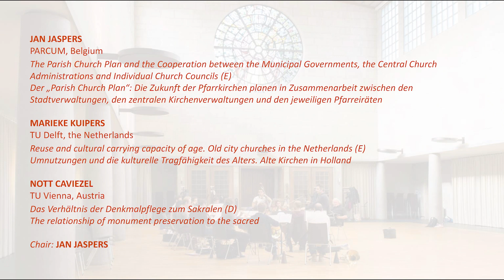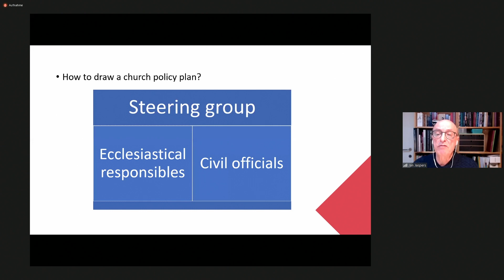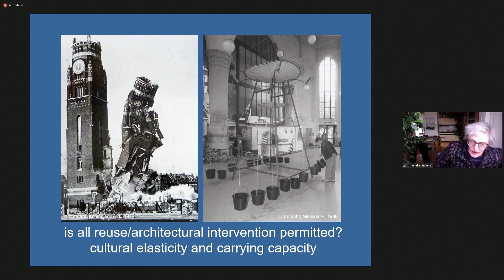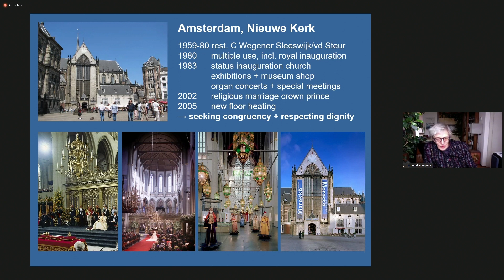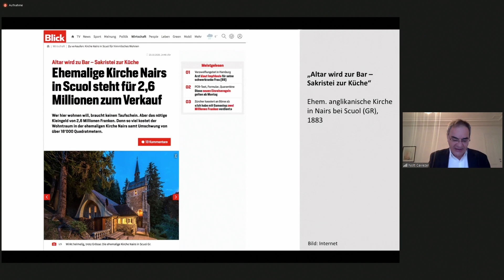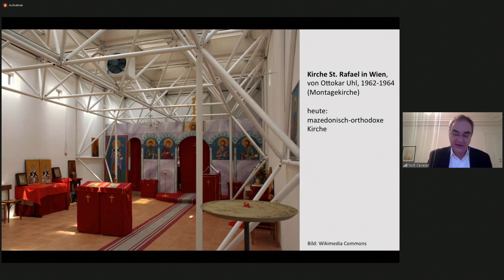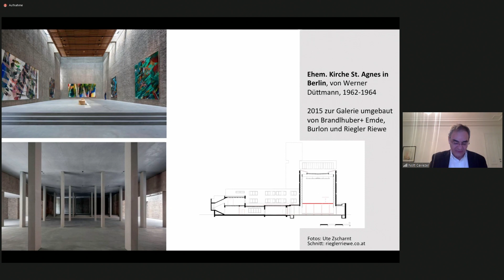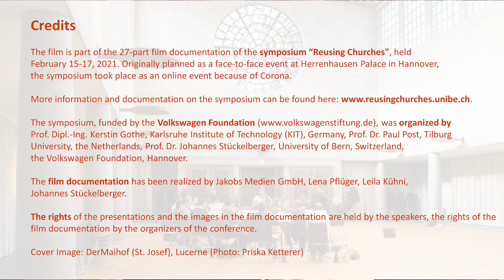Reusing churches | Kirchenumnutzung – Sektion 3 – Herrenhausen Symposium 2021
SESSION 3 | de
The perspective of monument protection
Die Perspektive der Denkmalpflege

JAN JASPERS
PARCUM, Belgium
The Parish Church Plan and the Cooperation between the Municipal Governments, the Central
Church Administrations and Individual Church Councils (E)
Der „Parish Church Plan“: Die Zukunft der Pfarrkirchen planen in Zusammenarbeit zwischen den
Stadtverwaltungen, den zentralen Kirchenverwaltungen und den jeweiligen Pfarreiräten
MARIEKE KUIPERS
TU Delft, the Netherlands
Reuse and cultural carrying capacity of age. Old city churches in the Netherlands (E)
Umnutzungen und die kulturelle Tragfähigkeit des Alters. Alte Kirchen in Holland
NOTT CAVIEZEL
TU Vienna, Austria
Das Verhältnis der Denkmalpflege zum Sakralen (D)
The relationship of monument preservation to the sacred
Chair: JAN JASPERS